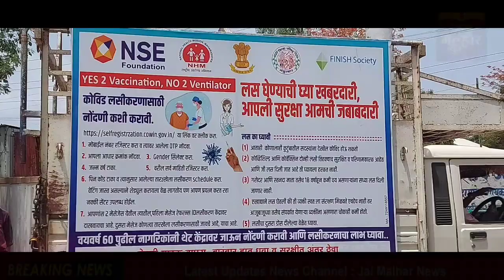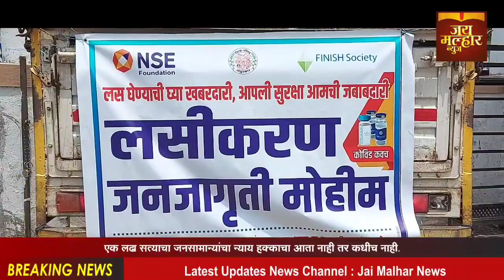NSE फाउंडेशनच्यासौजन्याने जिल्हाधिकारिंच्या आवाहनाला साथ देत कोरोना लसीकरण जनजागृती मोहिमेचा शुभारंभ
नंदूरबार येथील NSE फाउंडेशनच्या सौजन्याने जिल्हाधिकारी यांच्या आवाहनाला साथ देत कोरोना लसीकरण जनजागृती मोहिमेचा शुभारंभ पंचायत समिती नंदुरबार च्या आवारात पंचायत समितीचे सभापती प्रकाश गावीत यांच्या हस्ते उद्घाटन करण्यात आले यावेळी नंदूरबार तहसीलदार भाऊसाहेब थोरात, पंचायत समितीचे गटविकास अधिकारी महेश वळवी, सहायक गटविकास अधिकारी लालू पावरा,FINISH सोसायटीचे जिल्हा व्यवस्थापक आकांक्षा बोरकर,विस्तार अधिकारी भैय्यासाहेब निकुंभे,युवराज पवार,FINISHचे BCC ऑफिसर मंगेश निकम यांच्या उपस्थितीत करण्यात आले.सदर मोहीम ही नंदुरबार जिल्ह्यात कोरोनाचा प्रसार कमी व्हावा आणि त्यासाठी सर्वसामान्य जनतेच्या मनात असलेले लसीकरण बाबतचे गैरसमज दूर व्हावे.लोकांना घरोघरी जाऊन समुपदेशन करावे या उद्देशाने NSE फाउंडेशन सोबत FINISH सोसायटी या संस्थेने हा उपक्रम हाती घेतला आहे.यासाठी चित्ररथ गावोगाव फिरवून त्याद्वारे जनजागृती,पथनाट्य,गृहभेटी यादवारे लसीकरणासाठी लोकांचे मनोबल वाढविणे यावर संस्था भर देणार आहे.हा उपक्रम नंदूरबार
जिल्हाधिकारी डॉ.राजेंद्र भारुड,जिल्हा परिषदेचे मुख्य कार्यकारी अधिकारी रघुनाथ गावंडे यांच्या मार्गदर्शनाखाली राबविण्यात येत आहे फिनिश सोसायटी ही संस्था नंदुरबार तालुक्यात शाश्वत हागणदारी मुक्ती या विषयावर जनजागृती आहे व्यवहार परिवर्तन या साठी कार्यरत आहे.त्यातूनच लसीकरणाच्या याक्केवारीत वाढ व्हावी आणि नंदुरबार जिल्हा कोरोना मुक्त व्हावा म्हणून ही मोहीम अधिकाधिक प्रमाणात संपूर्ण जिल्ह्यात राबवावी अशी सूचना NSE FOUDATIONचेCEO
 रेमा मोहन यांनी केली.या उपक्रम प्रसंगी प्रितेश पाटील,अर्जुन कडवे, FINISH सोसायटीचे राकेश गुरव,विजय गावित,सुनीता भोये,अनिल पवार हे उपस्थित होते.